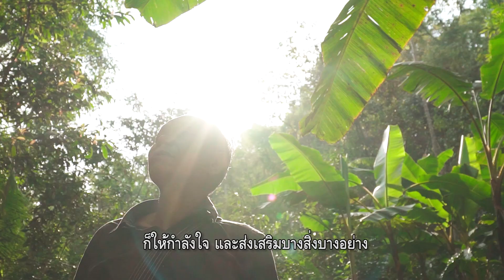'พ่อปรีชา' วีรบุรุษพิทักษ์ป่าแบบปกาเกอะญอ บ้านห้วยหินลาดใน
นี่คือวีรบุรุษพิทักษ์ป่า แห่งบ้านห้วยหินลาดในผู้ได้รับรางวัล “Forest Hero Award” จากองค์การสหประชาชาติ พ่อปรีชา ศิริ ปราชญ์ชาวบ้าน ผู้เฒ่าผู้แก่ในชุมชนห้วยหินลาดใน ผู้ยึดมั่นในวิถีของชาวปกาเกอะญอ ใช้ชีวิตอยู่กับป่าอย่างอย่างสมดุล และสอนลูกสอนหลานให้ช่วยกัน ดูแลรักษาสิ่งแวดล้อมต่อไป
00:00 : นี่คือ 1 ใน 5 คน ของโลก ที่ได้รับรางวัล วีรบุรุษผู้รักษาป่า
00:50 : วิธีรักษาป่า แบบชาวบ้านปกาเกอะญอ
00:52 : 1. สร้างกุศโลบายในการปลูกป่า
01:44 : 2. สอนลูกหลานให้รักป่า
02:10 : 3. สร้างความเข้าใจใหม่ ชาวเขาไม่ใช่คนทำลายป่า
02:50 : เมื่อใช้ประโยชน์จากธรรมชาติ ก็ต้องดูแลรักษาควบคู่กันไป
ติดตาม ‘มนุษย์ต่างวัย’ ในช่องทางอื่น ๆ เพิ่มเติมได้ที่